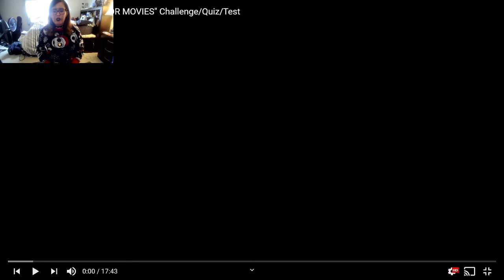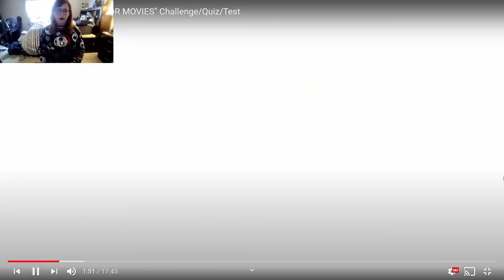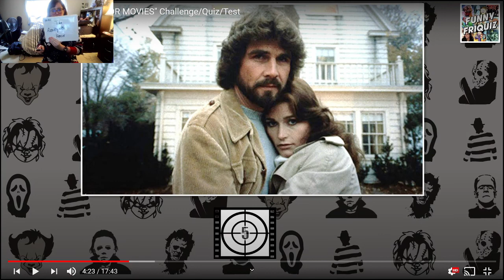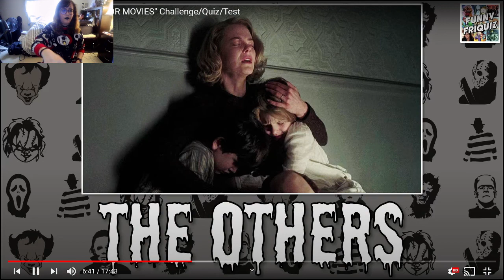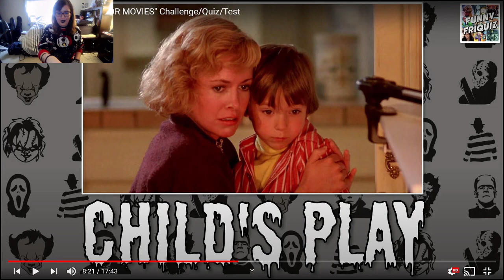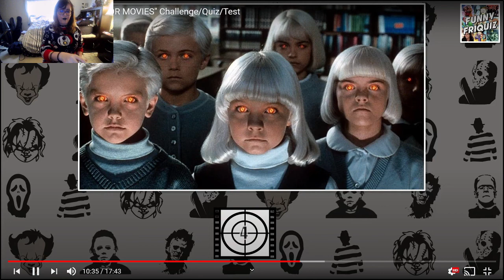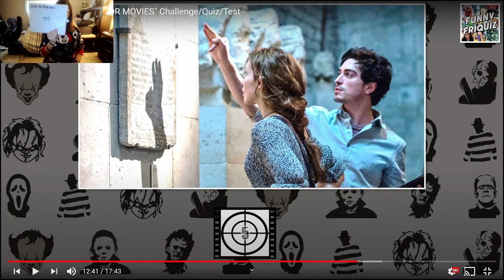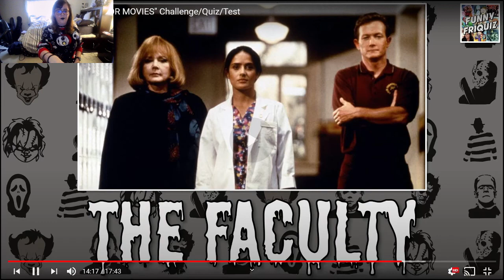Horror Movie Trivia #1 | Semi-Fail #2